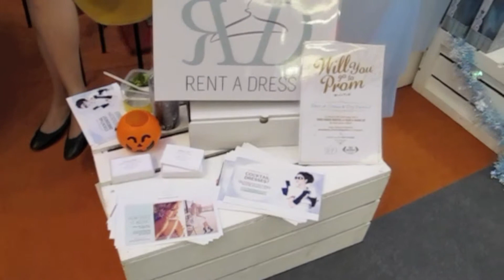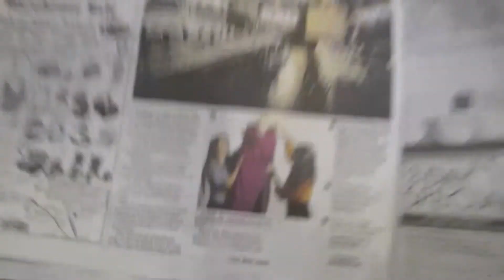RAD VLOG #07 | November 1 - Day 2 of Seek & Keep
Happy Halloween everyone! Meet our matchmaker Eddie who made Shuen and Lils happen! We also show you our booth at Seek & Keep in Bangsar Shopping Centre where we'll be open this weekend from 10am-10pm. So drop by and say hi! We also show you the fashion show where we sponsored some dresses for a women's conference hosted by Kingdom City called Beautiful by Design.